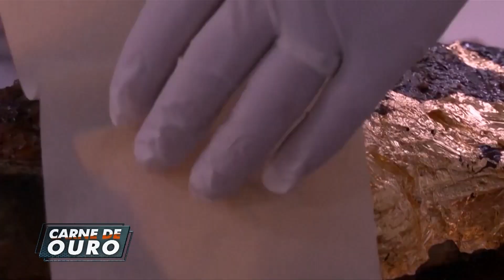Domingo Espetacular mostra como facção tenta usar clínicas de luxo para lavar dinheiro do crime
Veja também: o restaurante no Catar que serve carne folheada a ouro. E ainda: a mulher que se tornou sucesso na internet mostrando a vida de quem trabalha num lixão.